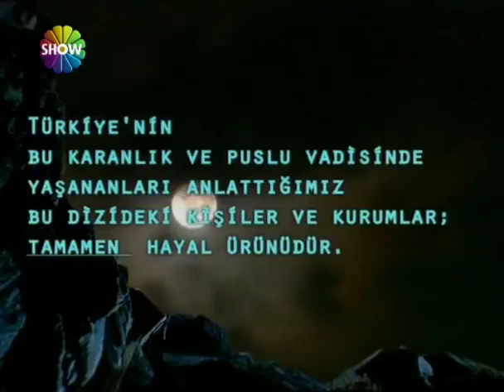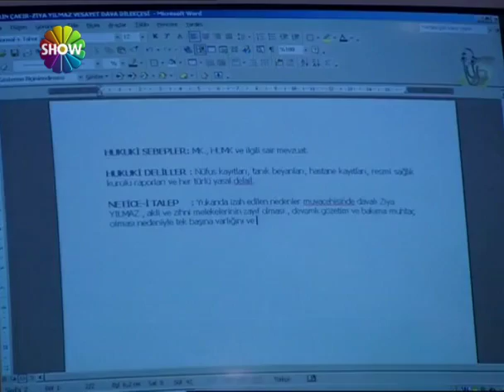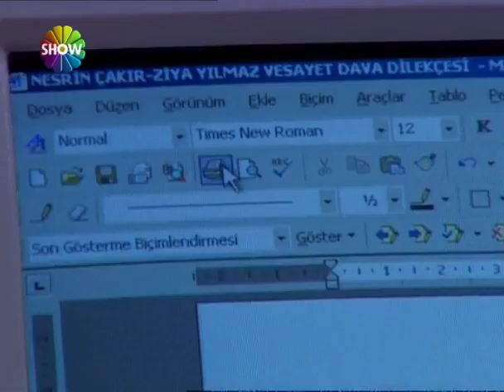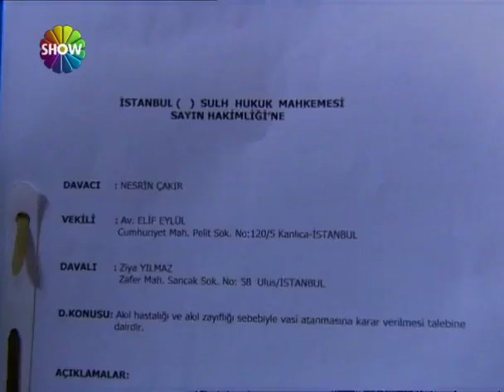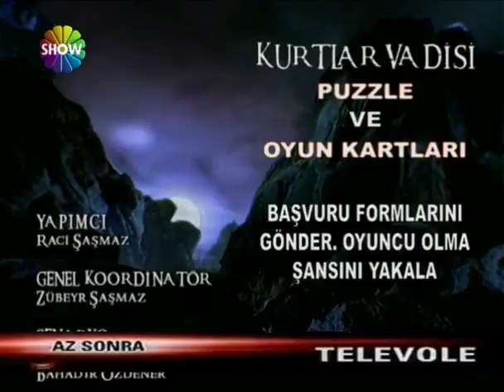Kurtlar Vadisi 68.Bölüm Show TV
Kurtlar Vadisi 68. Bölüm Özeti:

Baron, Samuel'le görüşür ve Polat'ın karşısına yeni bir planla çıkar. Elif, dava dilekçesini verir, ve kendisini Nizamettin'in karşısında bulur... Nesrin ise, Laz Ziya için daha büyük bir sürpriz hazırlamıştır. Halo, Kirve'nin planından habersiz, piyasadaki uyuşturucuları toplamaya devam etmektedir. Kirve, mermiyi Memati'nin bıraktığını öğrenir ve Laz Ziya'nın karşısına dikilir. Memati ise, Nesrin'in karşısında hayatının en zor kararını verir...

Kurtlar Vadisi 56 - 97 @YusufErtugrulYayilkan dan Alınmıştır.

Teşekkür ederim kral:)

Show TV Yerli Dizi Jeneriği @ReklamveJenerikDeposu den Alınmıştır.